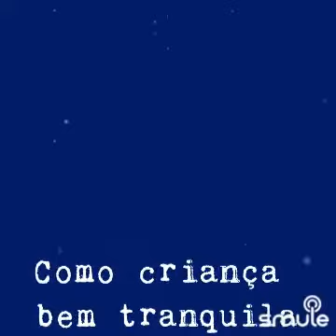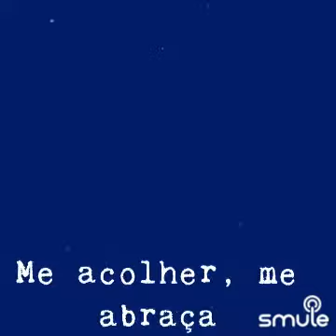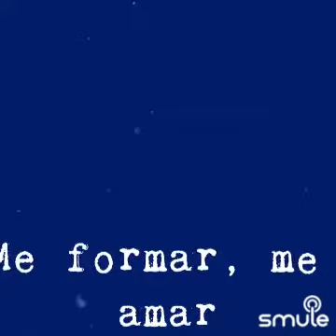Regaço Acolhedor - Del Tenório